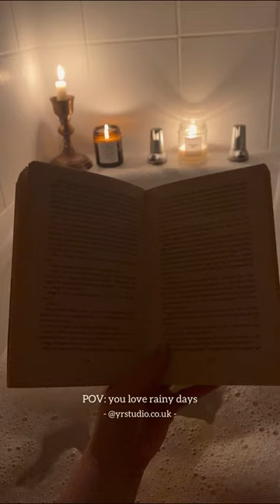POV: you love rainy days 🌧️💙